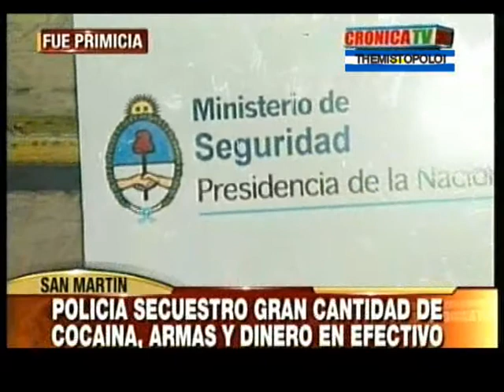NARCOS DETENIDOS EN LAVADERO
Narcos detenidos en un lavadero.